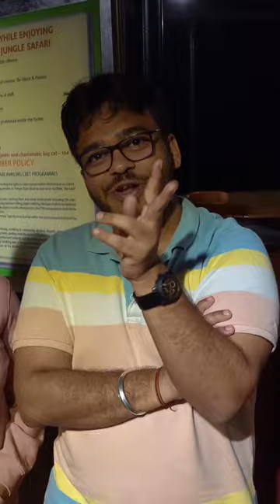എല്ലാമടങ്ങിയ വൈൽഡ് ലൈഫ് പാക്കേജ് | Jungle Camp Periyar Tiger Reserve